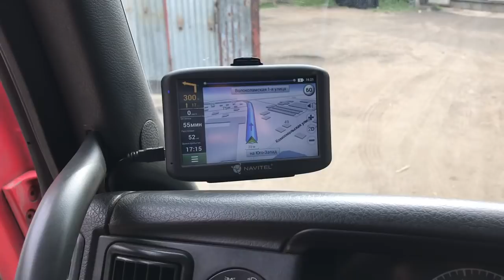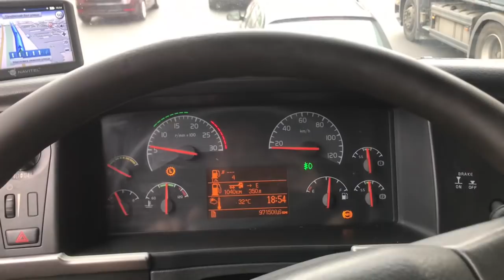Дальнобой "Жизнь контейнеровоза"(часть 4)